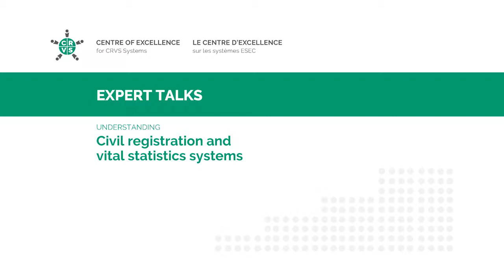The power of death statistics to improve lives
Routine death statistics offer important data to identify new conditions and track success in reducing disease. Learn more from Prabhat Jha of the Dalla Lana School of Public Health at the University of Toronto in this interview.

Video transcript
The power of death statistics to improve lives: Prabhat Jha

(Screen displays text: “Centre of Excellence for CRVS Systems/Le Centre d’excellence sur les systèmes ESEC – Expert Talks: Understanding civil registration and vital statistics systems.” Slide transitions to new screen with the title: “The power of death statistics to improve lives: Prabhat Jha.” Mr Jha appears on screen with the title: “Prabhat Jha, Dalla Lana School of Public Health, University of Toronto.”)

Historically, routine information on causes of death has been absolutely transformative for health in high-income countries. I’ll just give you three examples. In 1930s there was a colossal increase in lung cancer death rates among men that was recorded from the routine statistics in the United Kingdom and in Canada, and as well as in the U.S. That led to an investigation as to why there was this colossal increase in routinely registered lung cancer deaths. That led to the identification of smoking as one of the major hazards, and eventually led to a concerted effort to reduce smoking. By some measures, that saved something like nine million lives in the U.S. alone.

The second example is a more immediate one. In 1980s, there was an outbreak of strange deaths among young men in San Francisco. This was picked up through the routine death registration system that had information on causes of death. That led to the identification of HIV/AIDS, first in African, or first in American men, but then also in Africa, and heralded the onset of the global epidemic. It identified an infectious cause by studying routine deaths that, again, were registered.

The third example is a negative one, but worth bearing in mind. In the swine flu scare that occurred just a few years ago, Mexico did not have appropriate routine statistics to be able to judge that deaths that were occurring were – in fact, in people infected – not because of that infection. This led to a worldwide panic, basically, about a big pandemic. Had the data been of better quality, the world would have actually avoided a lot of these concerns.

So, absolutely, routine death statistics have identified the important conditions. They’ve identified new conditions like AIDS, or in other cases, they have been useful in tracking successes like we’ve had for tuberculosis control or for reductions in childhood mortality. Counting the dead and describing causes is absolutely a crucial function.

(Image is replaced with the following text: “This interview was recorded in Ottawa, Canada in July 2016. Funded by Global Affairs Canada and the International Development Research Centre, the Centre of Excellence for Civil Registration and Vital Statistics Systems contributes directly to the work of the Global Financing Facility.” Logos for the following organizations appear at the bottom of the screen: Global Affairs Canada/Affaires mondiales Canada, IDRC/CRDI, Government of Canada, along with We support Global Financing Facility.)